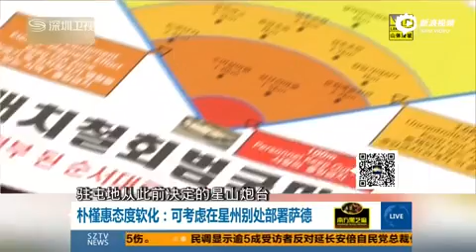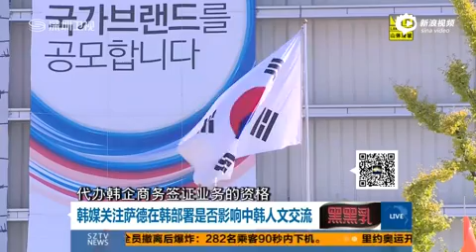得寸进尺 韩国防部：愿与日本共享“萨德”所获导弹情报